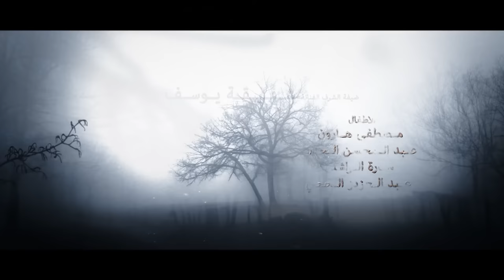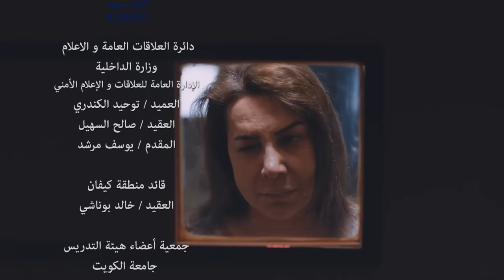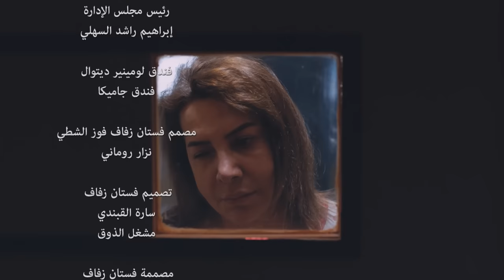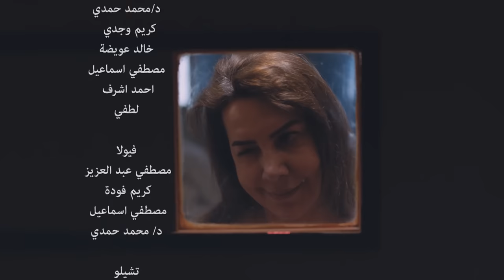Ghusun Fi Al Wahl غصون في الوحل Ghosoon Fi Al Wahel 2019 _ Episode 30